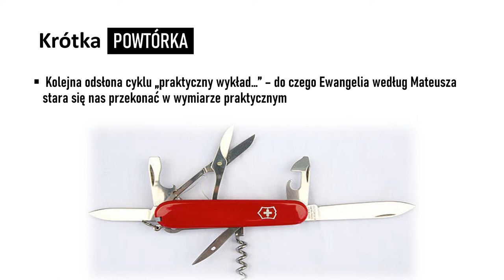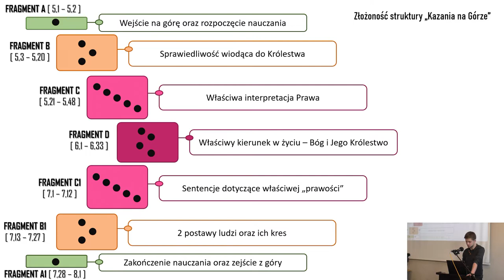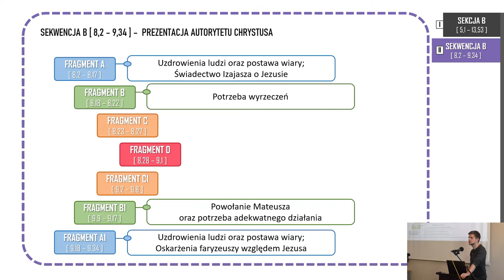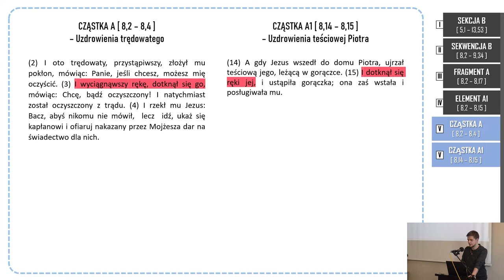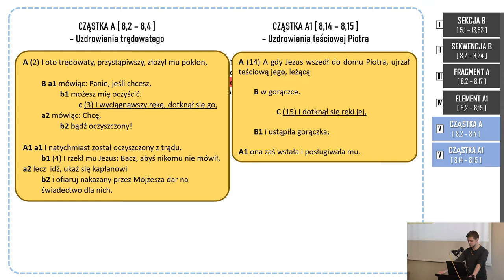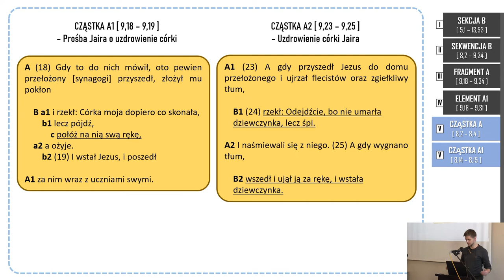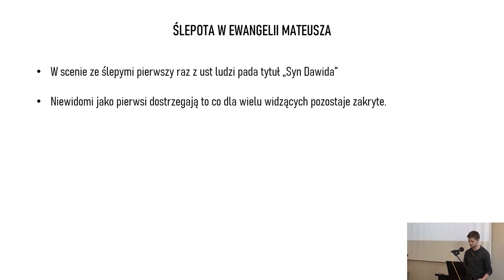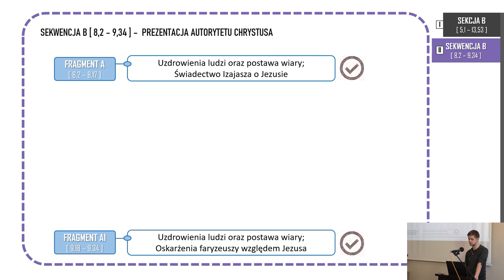PWNT Ewangelia Mateusza - Łukasz Krawczyk - Lekcja 10